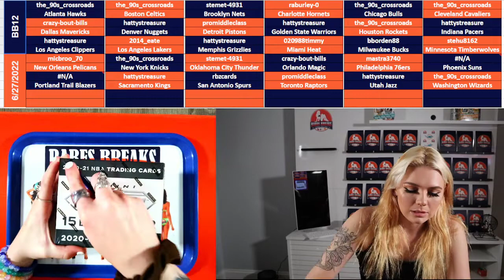June 27 - 2020-21 NBA Prizm Basketball Cello Box Break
9:30 PM ET